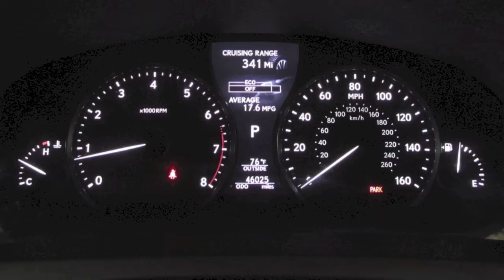2013 Lexus LS 460 in Richmond, VA 16P245